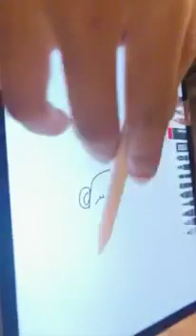Live Cherprang BNK48 (15/06/2019)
เฌอปราง & ปัญ น้ำใส จูเน่